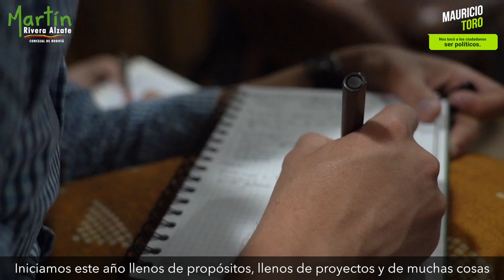Nos unimos para transformar la forma de hacer política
¡Nosotros nos unimos para transformar la forma de hacer política!

Nuestro compromiso con Martín Rivera en el Concejo de Bogotá y el mío desde el Congreso de La República, es seguir demostrando que sí es posible hacer una política diferente y de la buena, porque
NosTocóALosCiudadanosSerPoliticos y somos una

Sobre mí:

Soy Mauricio Toro, un ciudadano que se atrevió a lanzarse a la política, porque ¡si los políticos no pudieron ser ciudadanos, nos tocó a los ciudadanos ser políticos! 🏛
¡No podemos esperar otra generación para construir el país que queremos para no tener que vivir en el que nos dejaron!

Soy Representante a la Cámara 🇨🇴 por el Partido Alianza Verde 🌻, emprendedor, autor de la Ley de "Pago A Plazos Justos" , defensor de los derechos LGBTI 🏳️‍🌈 y la educación✏️
Mi labor como congresista se ha centrado en la defensa de los emprendedores y las MiPymes del país, en los temas tecnología, educación e innovación🚀